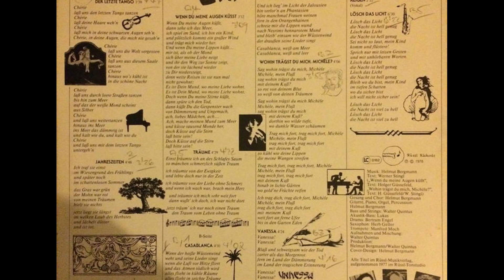Helmut Bergmann - Träume (1978)